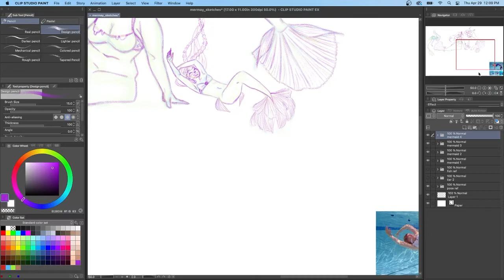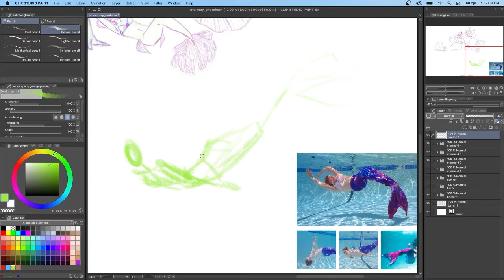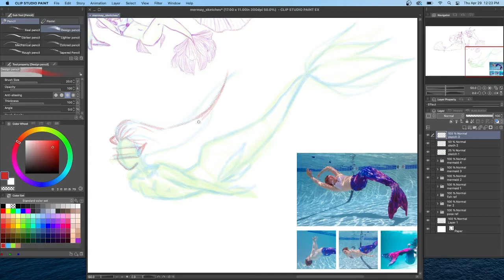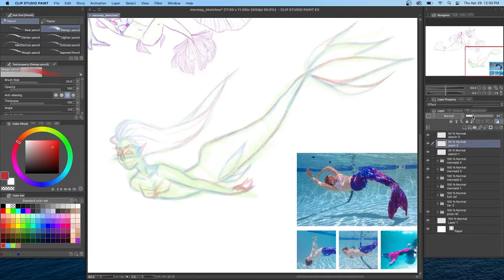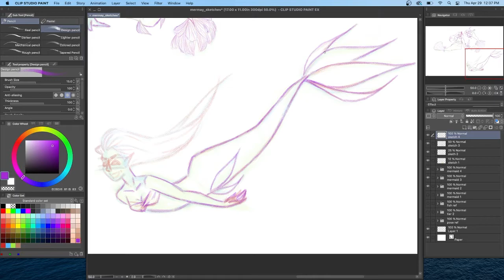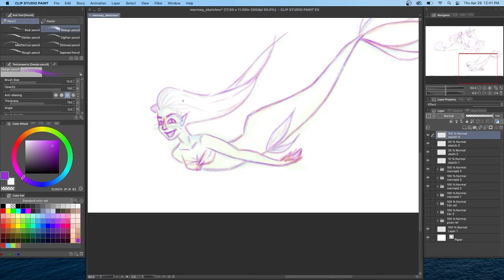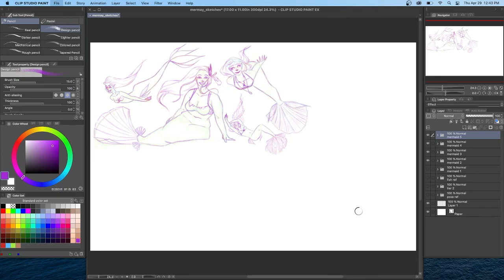Mermaid Sketch Speedpaint 5 MerMay2021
I am already dreaming of when I can stop drawing mermaids...sidenote this one looks a little evil. Maybe she is. If you want to see more of my work here you can find me at these other places
~ If you like the music you can find it live streamed here by Lofigeek or on their spotify playlist